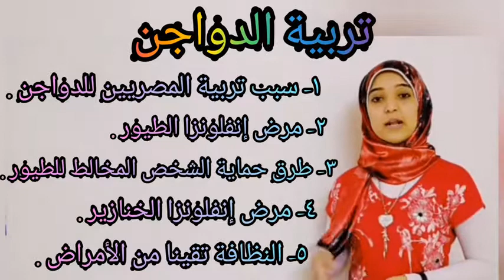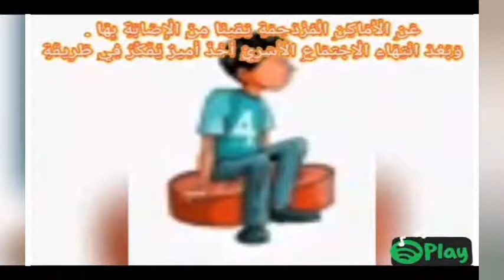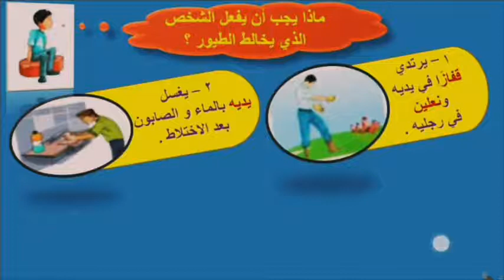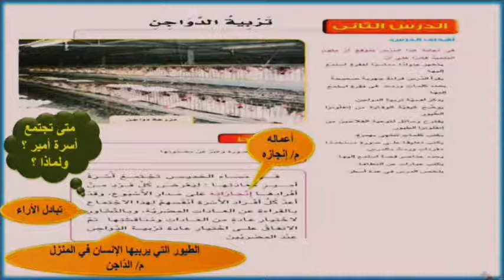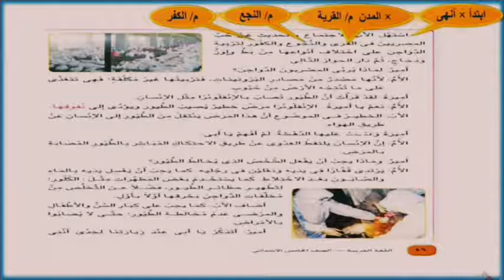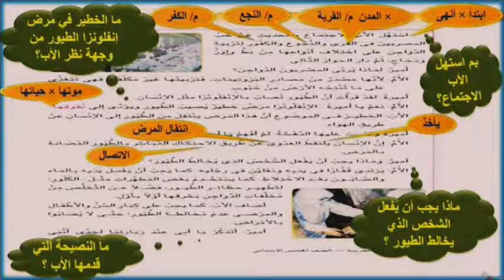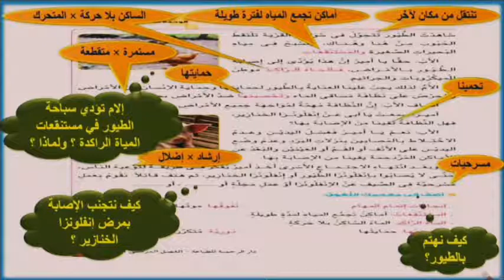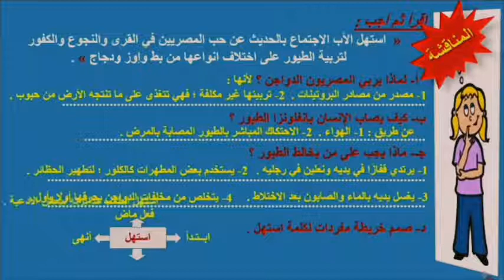درس تربية الدواجن اللغة العربية 5ب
مادة اللغة العربية تربية الدواجن للصف الخامس الابتدائى الفصل الدراسي الاول 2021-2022